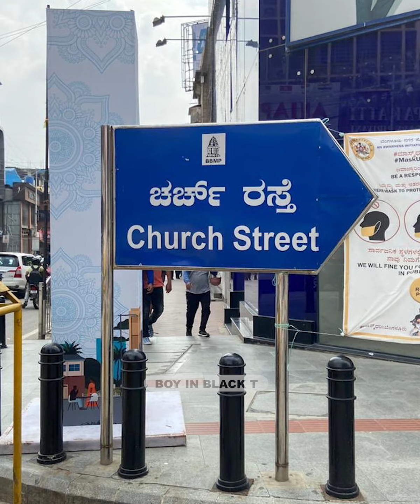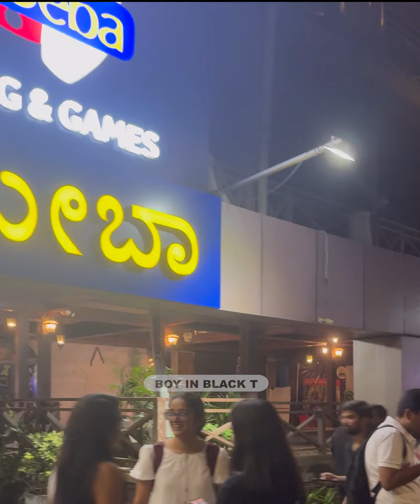ബാങ്കോക്കിലെ വാക്കിങ് സ്ട്രീറ്റുകളെ ഓർമിപ്പിക്കും ബാംഗളൂരിലെ ചർച്ച് സ്ട്രീറ്റ്.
ബാങ്കോക്കിലെ വാക്കിങ് സ്ട്രീറ്റുകളെ ഓർമിപ്പിക്കും ബാംഗളൂരിലെ ചർച്ച് സ്ട്രീറ്റ്. എന്തൊരു മാറ്റം.
PS: ഇതിനും ക്രെഡിറ്റ് വിശ്വഗുരുവിനു കൊടുക്കരുതേ.